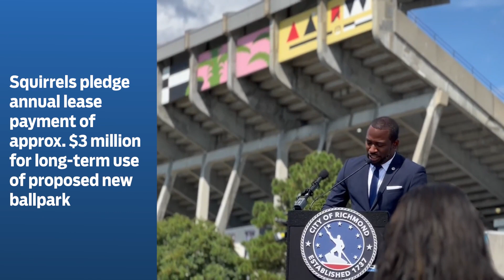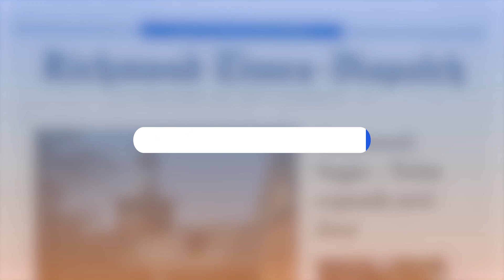A1 Minute! October 3, 2023: Virginia State underfunded by $275 million; Flying Squirrels lease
Virginia State underfunded by $275 million; Flying Squirrels lease payment; Sugar and Twine expands